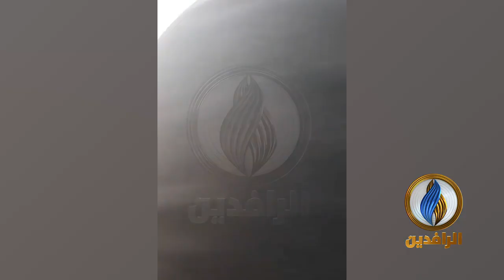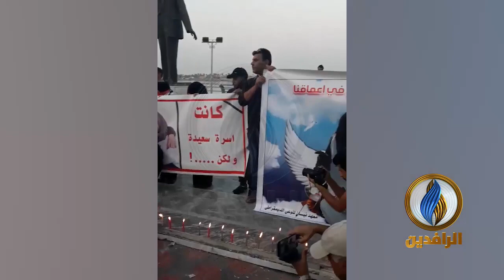متداول | بصريون يوقدون الشموع لاستذكار الشهيد حسين عادل وزوجته الشهيدة سارة طالب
متداول | بصريون يوقدون الشموع لاستذكار الشهيد حسين عادل وزوجته الشهيدة سارة طالب وجنينهما بعد أيام على مقتلهم من قبل الميليشيات بسبب دعمهم للتظاهرات